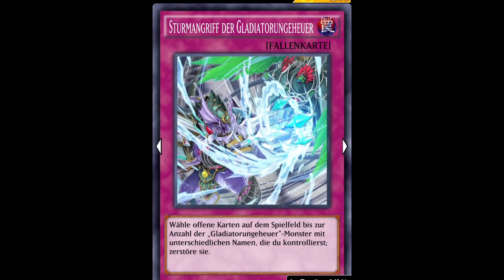Opening- 10 weitere Packs Judgment Force, mit Trolls vom Game